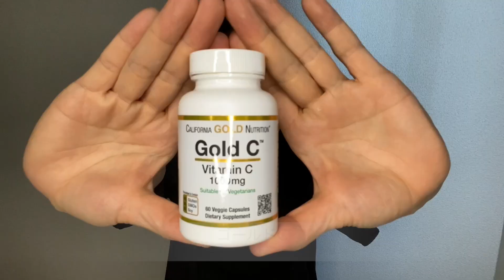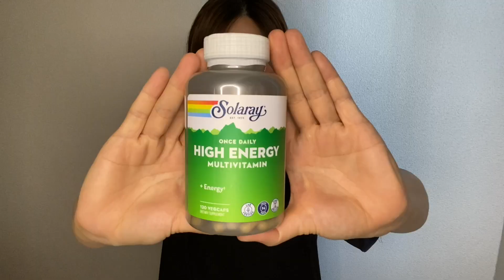【iHerb】私の減量時と美肌活動にはかかせないサプリ！購入品を紹介！！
いつもご視聴いただきまして、本当にありがとうございます。

この動画は、10分23秒で視聴いただける動画ですので、是非、最後までご覧ください♪

いつも様々なご質問、本当にありがとうございます。
一つ一つ、必ず確認させていただいていますので、これからもいただけたら嬉しいです。

YouTube初心者で、動画編集などで、至らない点もあるかと存じますが、日々精進し、動画を投稿していきたいと考えております。

ご意見やご感想などありましたら、コメント欄やDMでお知らせください。

✅ micoのコード →　AVS7966
→ このコードをご利用いただくと、【5%オフ】でご購入いただけるのと、私にも【5%分】のクレジットが入ります。
いつもありがとうございます♪大事に使わせていただいております。

◇ 今回の購入品　ーーーーーーーーーーーーーー

✅ California Gold Nutrition Gold C（ゴールドC） 1,000mg ベジカプセル 60粒

✅ EVLution Nutrition L-CARNITINE500 非刺激性 引き締まった印象に 120粒

✅ Doctor's Best BioPerine 配合高吸収性コエンザイムQ10 100mg ベジカプセル 120粒

✅ Solaray 1日1回ハイエネルギー マルチビタミン 鉄分無添加 120粒

◇ 本動画の関連動画　ーーーーーーーーーーーーーー

◇ その他の購入品を紹介した動画　ーーーーーーーーーーーーーー

◇ 撮影機材　ーーーーーーーーーーーーーー

・iPhone11 RED
Amazonで見る　→

・Satellite - Onda Norte
・Echoes Of You - Tomas Skyldeberg
・Summer Feelings - Onda Norte
・Closer to Me - Onda Norte

◇ ナレーション　ーーーーーーーーーーーーーー

◇ 動画撮影・編集　ーーーーーーーーーーーーーー

※ Amazonのアソシエイトとして【micolog】は、適格販売により収入を得ています。